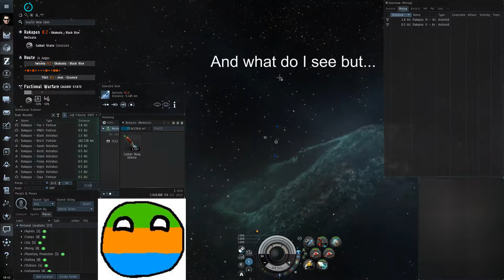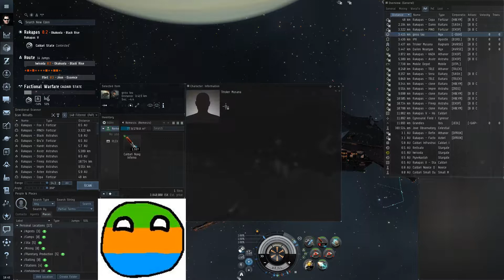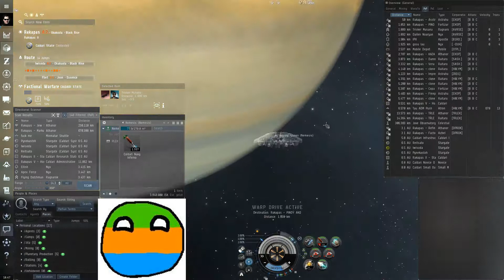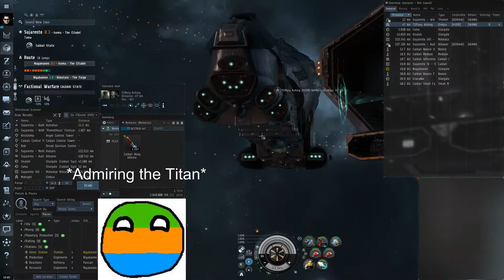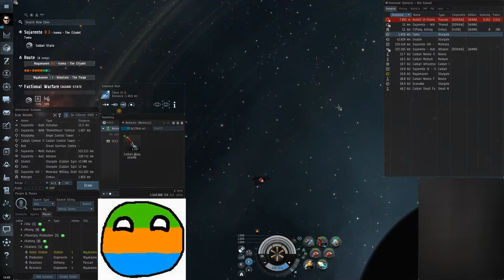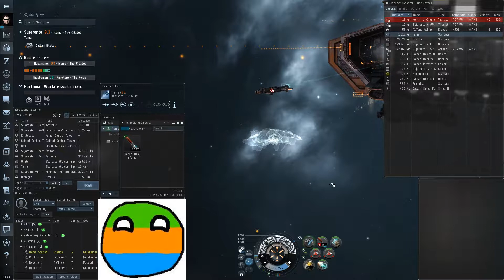Finding some Titans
While hunting with a Stealth Bomber, I stumble across some rather large ships...